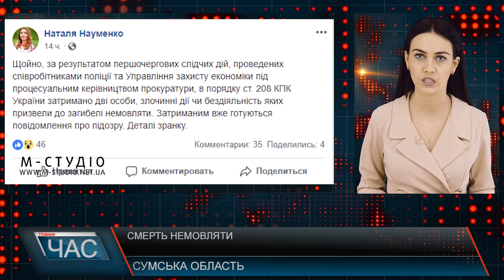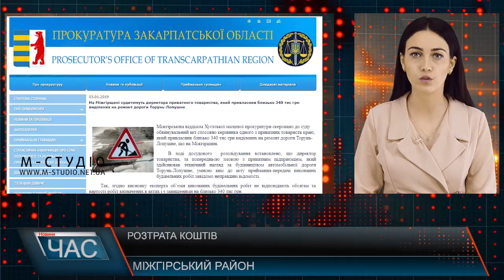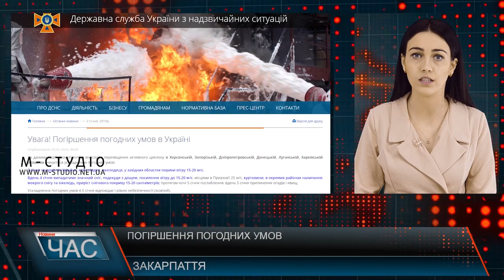Програма “ЧАС”. Hовини Закарпаття за 3 січня 2019 року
Стрілянина посеред білого дня. Порушники затримані
Новорічні немовлята. Хто першим побачив світ 2019 року
Зимовий відпочинок: лижний сезон на Закарпатті
Новорічні свята тривають: відзначаємо разом